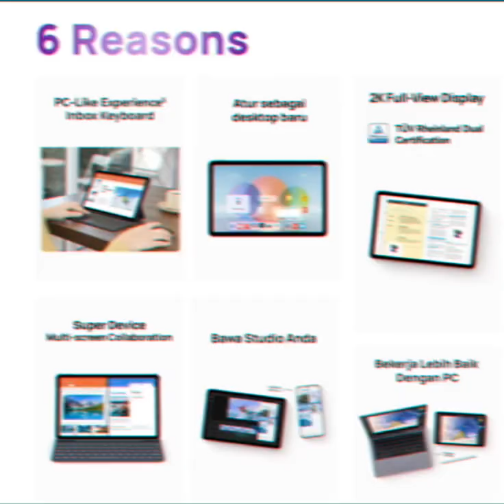Cool Gadget from Huawei ??